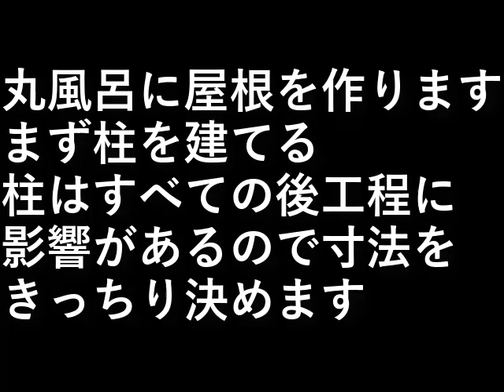自作露天風呂６７．丸風呂屋根柱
丸風呂に屋根を作ります。

まず柱を建てる。

柱はすべての後工程に影響があるので
寸法をきっちり決めます。

設備屋の適当田舎暮らし